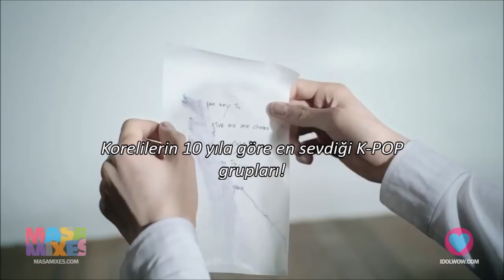KORELiLERiN 10 YILA GÖRE EN SEVDİĞİ K-POP GRUPLARI!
Bu benim düşünceme göre değil, bizzat Korelinin yaptığı bir listeye göredir bu yüzden bana değil Korelilere ''bu yıl neden x grubuna ilgi vermediniz'' diye kızın lütfen.
Kaynak: Instiz
*Müzik videolarının yıla göre bir alakası yoktur, videolar sadece grubu göstermek amaçlıdır.*